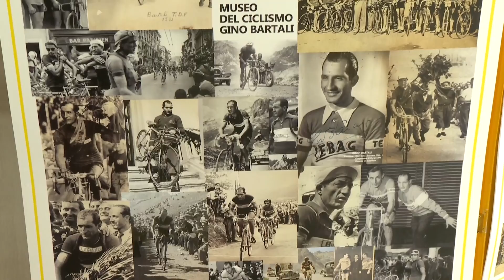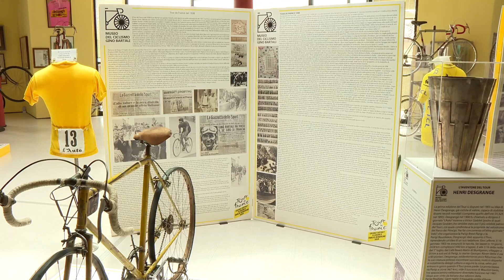🟡 Verso il Tour, il team Israel Premier Tech omaggia Gino Bartali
Nel giardino della Sinagoga di Firenze ricordato l’impegno del ciclista di Ponte a Ema che salvò 800 persone dalla persecuzione nazifascista.
Anche la Sinagoga di Firenze è stata una delle tappe di avvicinamento alla Grand Départ del Tour de France. Mercoledì 26 giugno, infatti, il team Israel Premier Tech ha voluto rendere omaggio a Gino Bartali, ciclista di Ponte a Ema che durante la seconda guerra mondiale, trasportando documenti falsi nascosti nella bicicletta, riuscì a salvare 800 persone fra il settembre 1943 e il giugno 1944. Già medaglia d’oro al merito civile nel 2005, Bartali fu riconosciuto come Giusto tra le Nazioni dallo Yad Vashem nel 2013.

Il team Israel Premier Tech ha regalato la propria maglia a Gioia Bartali, ricordando l’impegno di suo nonno che sfruttò la sua immagine di campione di ciclismo per salvare centinaia di ebrei.

Durante la serata si sono vissuti anche momenti di commozione in ricordo delle vittime degli attacchi ad opera dei terroristi palestinesi del 7 ottobre 2023, con la storia di Avida che quel giorno perse moglie, figlio e una gamba, e che oggi è tra gli accompagnatori del team israeliano al Tour.

«Per me è un grande onore essere qui. È un piccolo passo per la mia riabilitazione e per come andare avanti nella mia vita, perché è facile, davvero facile buttarsi giù. Ho scelto di andare avanti e vedere tutta questa comunità, tutte queste brave persone mi rende più forte».
Marco Gargini